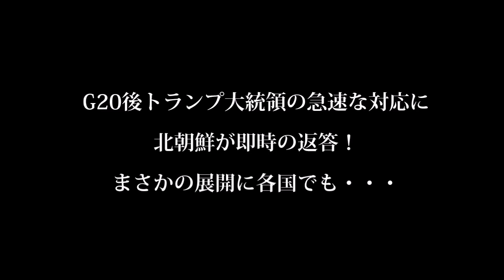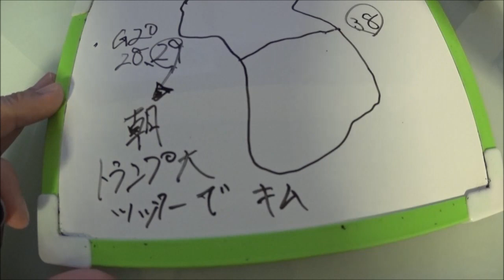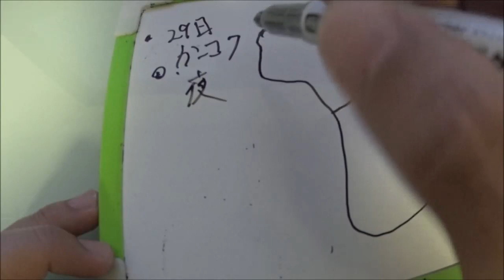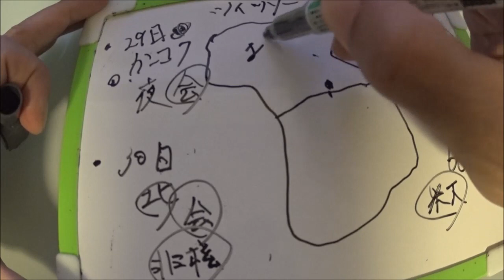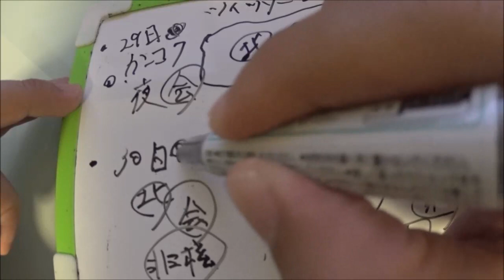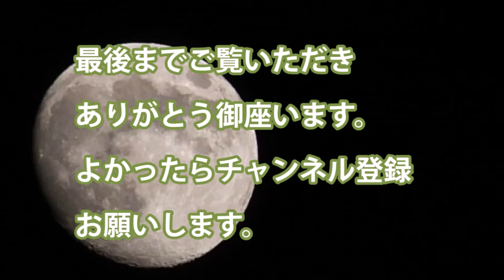G20後トランプ大統領の急速な対応に北朝鮮が即時の返答！まさかの展開に各国でも・・・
・29日の朝Twitterでの会談要請から始まり　よく30日に北朝鮮と首脳会談
　パンムンジョム軍事境界線にある

・トランプ大統領とキムジョンウン朝鮮労働党委員長　北朝鮮へと足を踏み入れる
　軍事境界線を超えたのは休戦後はじめての大統領となった。

・ついに歴史が動く　米朝会談は非核化交渉が行われた

・中国も不意を疲れた感じだろう　入れ知恵がなくなった素直な気持ち

関連動画
G20サミット1日目が終了　迎賓館で歓迎行事と夕食会が開かれる（2019年6月28日）
【全編】G20 大阪サミットが開幕　安倍首相が参加国首脳を出迎え（2019年6月28日）

引用・転載「出典：海上自衛隊ホームページ」
引用・転載「出典：航空自衛隊ホームページ」
引用・転載「出典：陸上自衛隊ホームページ」

安倍首相がG20開会を宣言「大阪サミットでも美しい調和を実現」（2019年6月28日）
G20大阪サミット2日目　女性のエンパワーメントに関する首脳特別イベント（2019年6月29日）
逃犯條例習近平G20大阪面試陳茂波！？網傳林鄭下台消息來源是. (主持：李慧玲、方德豪) 左右大局 D100 ASI asi 2.1
ドイツ メルケル首相、G20大阪サミット出席のため来日（2019年6月28日）